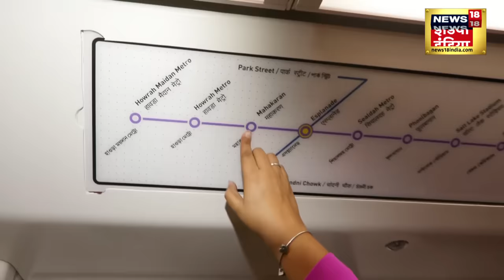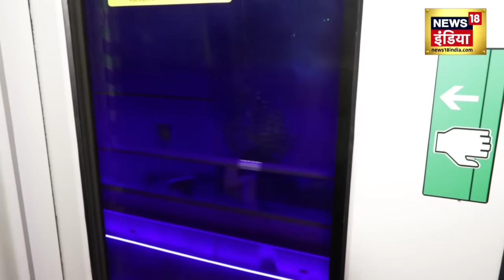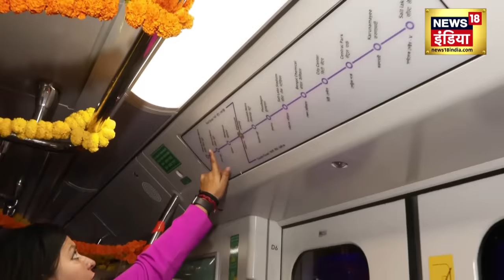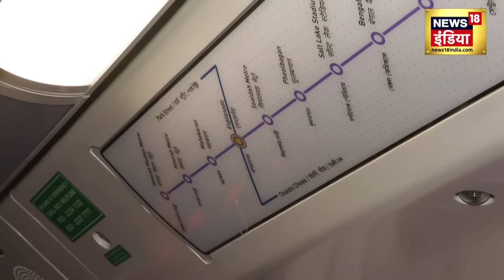Underwater metro train service : भारत की पहली अंडरवॉटर ट्रेन में सफर | Kolkata | WB | N18 V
India is soon going to get its first underwater metro tunnel. For which the country's Prime Minister Narendra Modi is going to visit Kolkata on March 6. During this, the PM will inaugurate the underwater tunnel. Kolkata residents have been waiting for the underwater metro tunnel running under the Hooghly river for a long time.

भारत को जल्द अपना पहला अंडरवाटर मेट्रो टनल मिलने वाला है। जिसके लिए देश के प्रधानमंत्री नरेंद्र मोदी कोलकाता के दौरे के लिए 6 मार्च को जाने वाले हैं। इस दौरान पीएम अंडरवाटर टनल का उद्घाटन करेंगे। कोलकाता वासी बहुत दिनों से हुगली नदी के नीचे चलने वाली अंडरवाटर मेट्रो टनल का इंतजार कर रहें हैं।